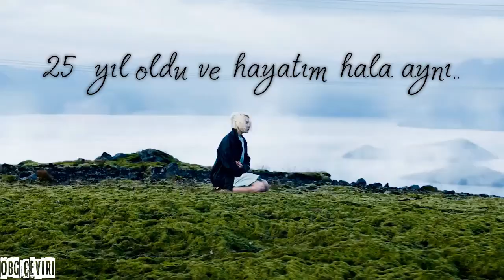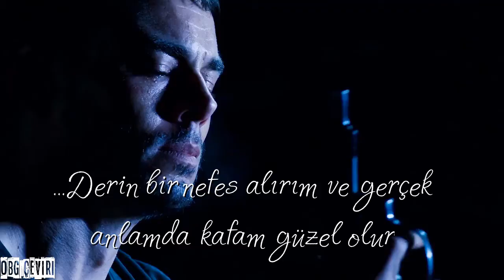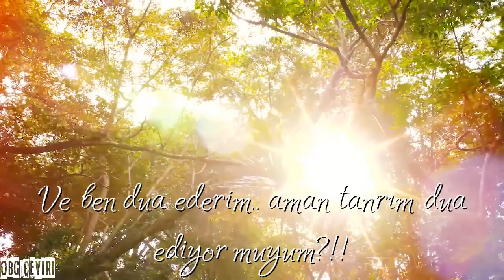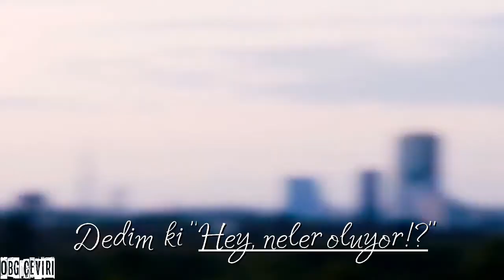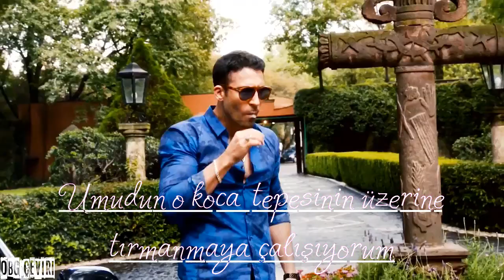4 Non Blondes - What's Up (Türkçe Çeviri) / Sense8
Heyy there..what's up?!!. ^^ 💞
En sevdiğim 2. dizi olan Sense8'le bir video yapmazsam olmazdı tabii ki... Mükemmel bir kadro, harika bir yapım! Dizi tarihindeki pişmanlık... Böyle bir dizinin iptal edilmesi çok üzücü ve saçma. Yine de izlemeyenlere öneririm, pişman olmazsınız...

Ve bu şarkı da herkesin muhtemelen duyduğu ama kimsenin adını bilmediği bir şarkı. En sevdiğim şarkılardan biri. Üzgünken,mutluyken,endişeliyken, düşünceliyken.. her ruh halinde açıp hayata karşı kısa bir isyan ediş şarkısı.. Dizinin ilk sezonunda bir bölümde kullanıldı ve gerçekten de mükemmeldi.
Video için açıkçası fazla uğraşamadım okul, sınavlardan dolayı.. Bir süre geç video gelecek. 💖

Most of the edit by : SnowLightxx

(I've just translated the lyrics and added subtitles. ^_^ This is not my song nor do I own any of the rights to this song,